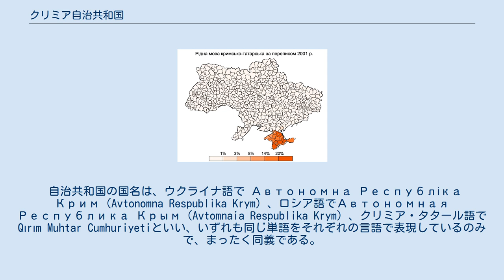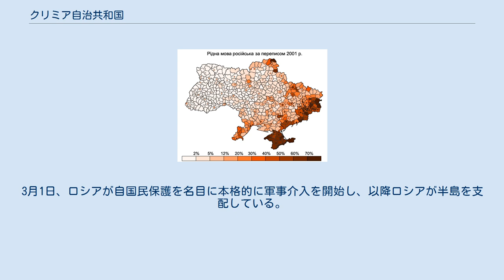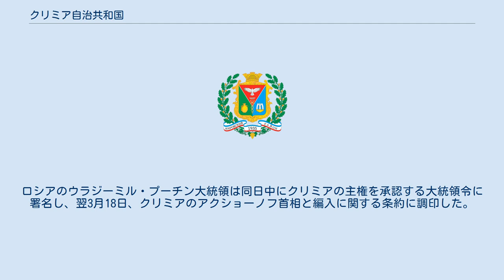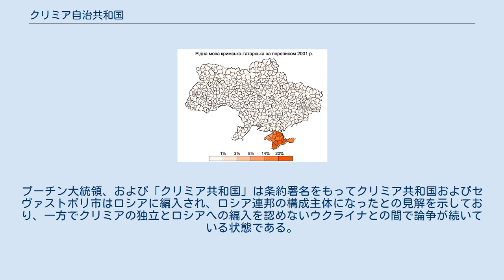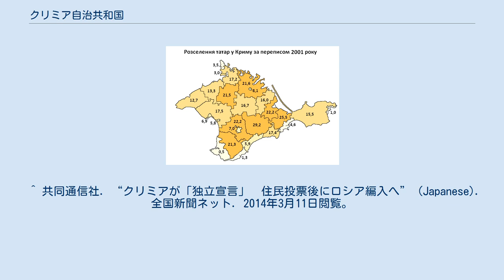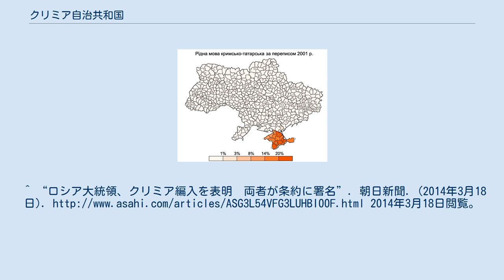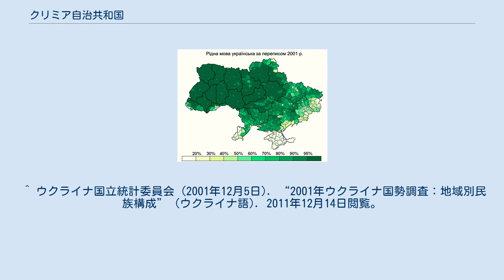クリミア自治共和国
クリミア自治共和国（クリミアじちきょうわこく）は、国際社会の多数派によってウクライナ領と承認されているクリミア半島のうち、ウクライナ政府直轄の特別市であるセヴァストポリを除いた地域を管轄する自治共和国である。
2014年クリミア危機においてロシアおよび親ロシア派の自警団が全域を掌握して住民投票を実施し、「クリミア共和国」としてロシア連邦に編入したが、ウクライナ政府およびアメリカ合衆国、欧州連合（EU）、そして日本などの諸外国はロシアへの編入を認めていない。
 ウクライナ国内でも特にロシア人及びロシア語を母語とするウクライナ人が人口の半数以上を占める。
このためソビエト連邦解体直後の1990年代には独立が図られたもののやがて終息し、自治共和国という体制が続いてきた。
しかし、その後もウクライナの中で親ロシア感情の強い地域であり、2014年のクリミア危機で帰属問題が再燃することになった。
 自治共和国の国名は、ウクライナ語で Автономна Республіка Крим（Avtonomna Respublika Krym）、ロシア語でАвтономная Республика Крым（Avtomnaia Respublika Krym）、クリミア・タタール語でQırım Muhtar Cumhuriyetiといい、いずれも同じ単語をそれぞれの言語で表現しているのみで、まったく同義である。
 2011年改正のウクライナ憲法第10条では、ウクライナ語のみが公用語（国家語）として定められているが、クリミア自治共和国では公的な場合を除きウクライナ語が使用される機会は少なく、広く用いられているのは自治共和国の住民の大多数が母語とするロシア語である。
また、先住民で、全人口の一割程度を占めるクリミア・タタール人の言葉であるクリミア・タタール語も用いられている。
 クリミア半島にはもともとテュルク系ムスリム（イスラム教徒）の国家クリミア・ハン国があり、多数のムスリムと少数のギリシャ正教徒、アルメニア正教徒、ユダヤ教徒が居住していたが、ロシア帝国はハン国を18世紀末に併合して以来、国策としてスラヴ人（ロシア人とウクライナ人）キリスト教徒のクリミア移住を進めてきた。
この政策の結果、クリミアはロシア帝国の末期にはすでにウクライナ周辺の中でも特にロシア人の占める割合が多い地域であった。
1921年、ソビエト連邦はクリミア自治ソビエト社会主義共和国を置いたが、すでに人口的に少数派になっていたクリミア・タタール人には十分な自治権は与えられず、第二次世界大戦中にはクリミア・タタール人追放が行われて自治共和国は廃止された。
 自治共和国の廃止によりクリミアはロシア・ソビエト連邦社会主義共和国のクリミア州となったが、1954年、ウクライナ・ソビエト社会主義共和国へと移管された。
この移管は、行われた時点ではソ連の解体は想定されていなかったため問題とならなかった。
1991年のソビエト連邦の崩壊に絡む12月1日のウクライナの住民投票では、54％のクリミア住民がウクライナがソ連から独立することを支持した。
 1992年5月5日、ウクライナ共和国クリミア州議会はウクライナからの独立を決議し、クリミア共和国を宣言した。
ウクライナ議会は5月15日に独立無効を決議したが、黒海艦隊の基地として戦略的に重要なクリミアへの関心を持つロシアは独立の動きを支持し、5月21日にクリミアのウクライナ移管を定めた1954年の決定は違法とする議会決議を行った。
しかし、ロシアで独立を宣言していたチェチェン共和国に対し、1994年にロシアが武力鎮圧を開始（第一次チェチェン紛争）すると、一方で自国からのチェチェンの独立を禁圧しながらウクライナからのクリミアの独立を支持するのは自己矛盾であるとの国際的批判が高まり、ロシアはクリミア独立運動への支援を取りやめた。
 その結果、クリミア内での独立運動も後ろ盾を失って急速に沈静化し、またウクライナ側でもロシアに敵対的な民族主義政党の活動が和らいだため、クリミア議会もウクライナ共和国内の自治共和国であることを認めるようになり、1998年にクリミア自治共和国憲法が制定された。
 またこの時期には、ロシア人とウクライナ人の対立に加えて、クリミア・タタール人の故郷帰還と権利回復に関する問題が発生した。
ペレストロイカとソ連崩壊によってクリミアへの帰還を許されたクリミア・タタール人は徐々にクリミア自治共和国に還流しており、1990年代には全人口の1割か...